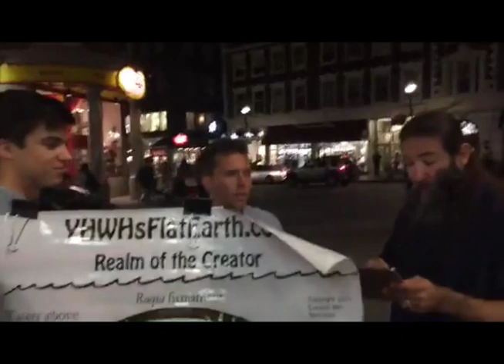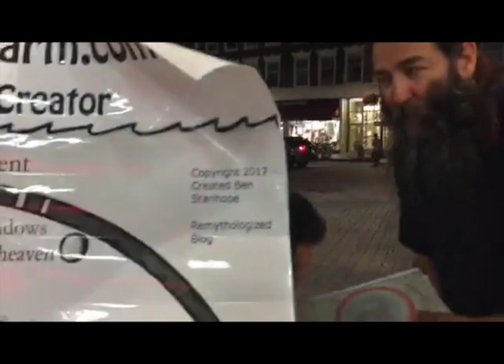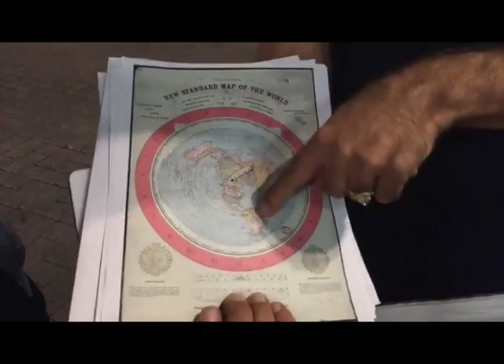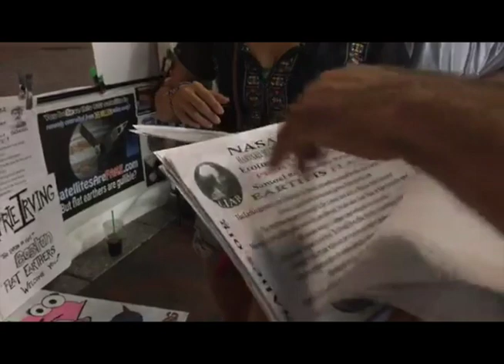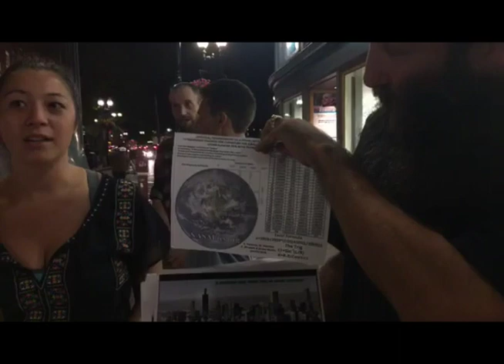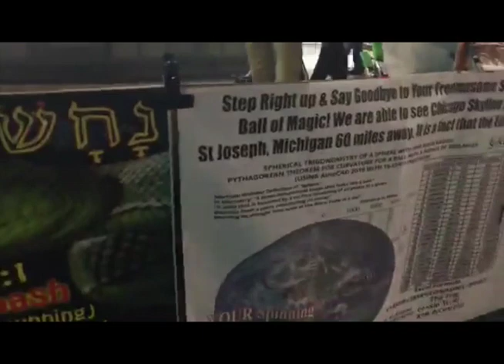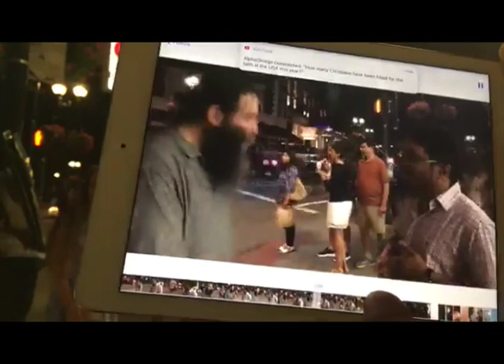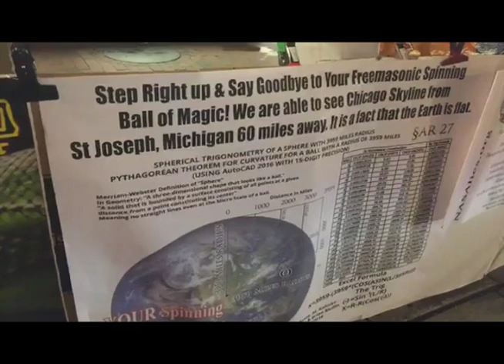nasalies.org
flat earth street debates